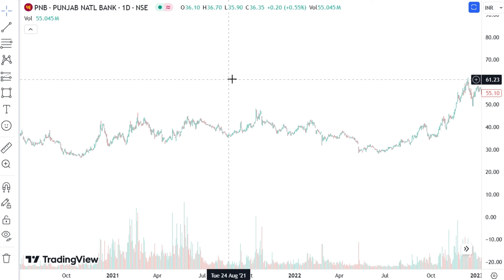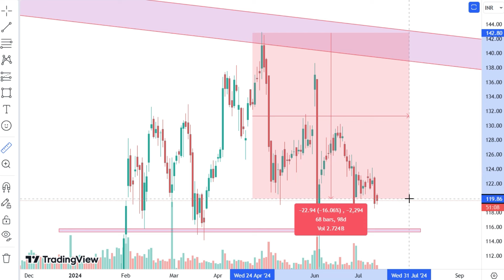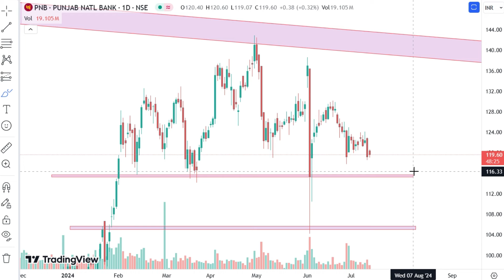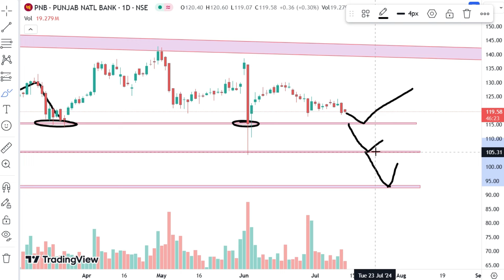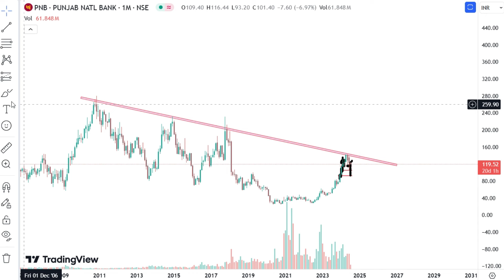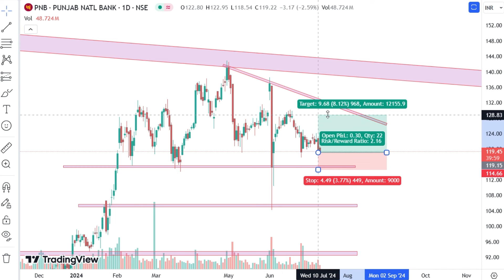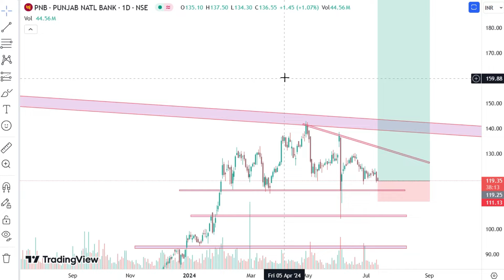PNB share news today | PNB share analysis | PNB share price target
In this video, you will see pnb share news today and pnb share analysis and pnb share price target.